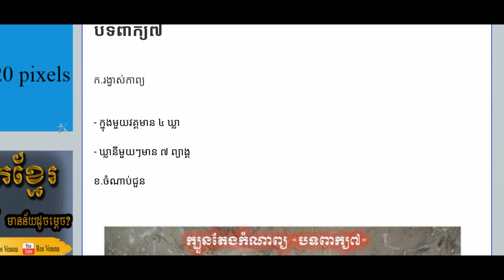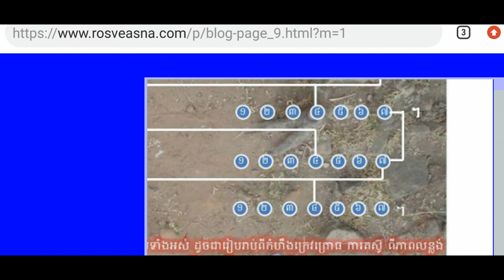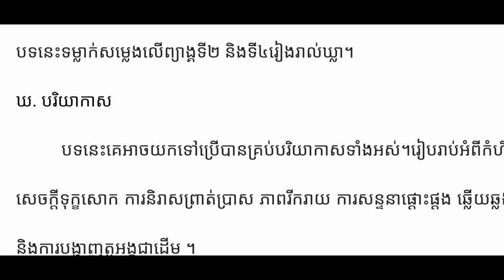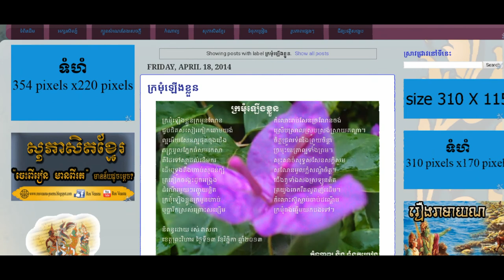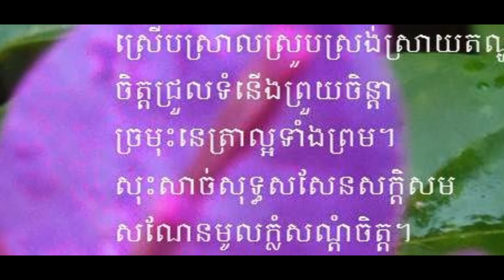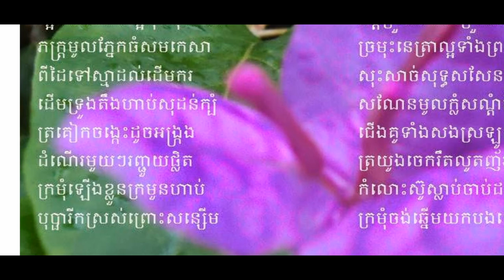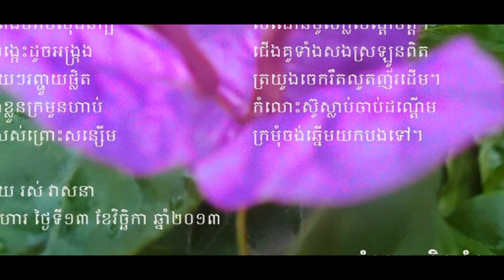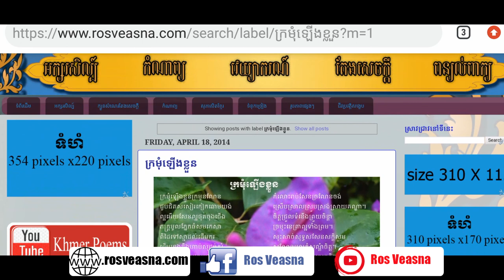របៀបតែងកំណាព្យ | បទពាក្យ៧ | How to Write Khmer Poems | រស់​ វាសនា | Ros Veasna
- ក្នុង​មួយ​វគ្គ​មាន​ ៤ ឃ្លា
- ឃ្លានីមួយៗ​មាន​ ៧ ព្យាង្គ
បទនេះគេអាចយកទៅប្រើបានគ្រប់បរិយាកាសទាំងអស់។រៀបរាប់អំពីកំហឹងក្រេវ ក្រោធ កាតស៊ូ សេចក្តីទុក្ខសោក ការនិរាសព្រាត់ប្រាស ភាពរីករាយ ការសន្ទនាផ្តោះផ្តង ឆ្លើយឆ្លង​គ្នា ការរៀបរាប់ពីធម្មជាតិ និងការបង្ហាញតួអង្គជាដើម ។

នៅក្នុងឆែននែលនេះរួមមានដូចជា៖
- សំណេរតែងសេចក្ដី
- វេយ្យាករណ៍ខ្មែរ
- អក្សរសិល្ប៍ខ្មែរ
-  ភាសាវិទ្យា
- ភាសា​ខ្មែរ​សម្រាប់បរទេស
- និងចំណេះទូទៅ